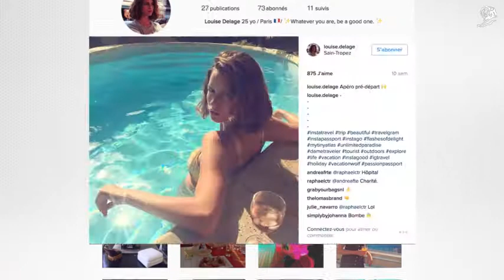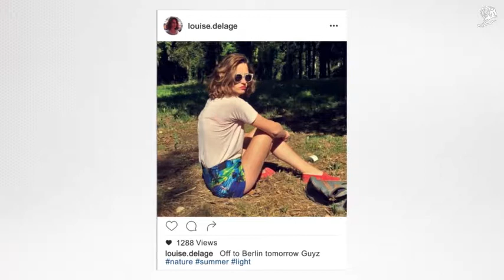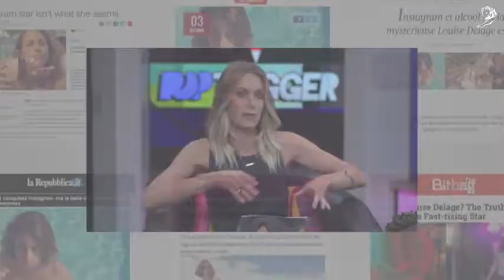Addict Aide - Loise Delange Signs of Addiction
7. Cannes Lions Creative PR Meeting
Akcja przeprowadzona w social mediach przedstawiająca problem uzależnienia alkoholowego wśród młodzieży.